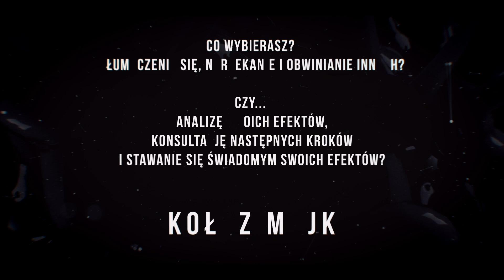I dlatego będziesz w dup** do końca swoich dni... :)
Zapraszamy już jutro o 20:00 na kolejny odcinek z serii WybraniPrzezSiebie.